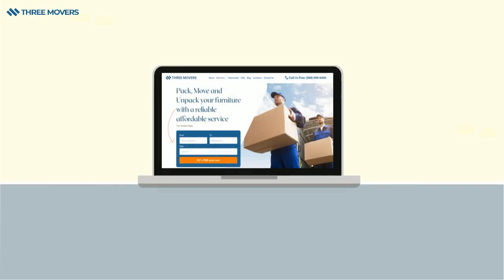Louisville Moving Companies - Movers KY - Three Movers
Are you searching for a reliable moving service in Louisville?

Three Movers is your best choice that is not only reliable but affordable as well.

We offer local, long-distance and international moving services.

There is no job too small or too big for our team of professionals.

We know that moving can be stressful but when you use our services relocating your home or business becomes easy and stress-free.

We offer transport services for cars, trucks, ATVs, motorcycles, and other larger items.

We can even help you with storing your belongings if needed.

Don’t forget to ask about our insurance options available.

Give us a call at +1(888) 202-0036, we are always happy to assist with any questions you may have.

Or if you prefer to do things online visit our to get a quote in a flash.